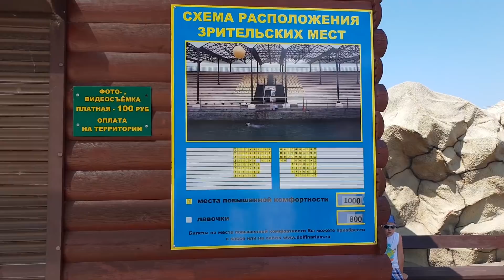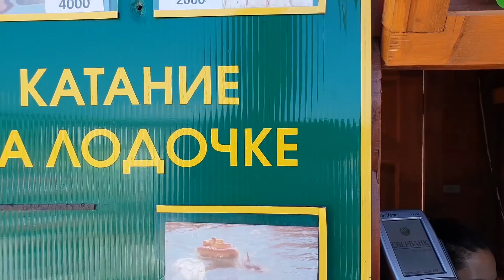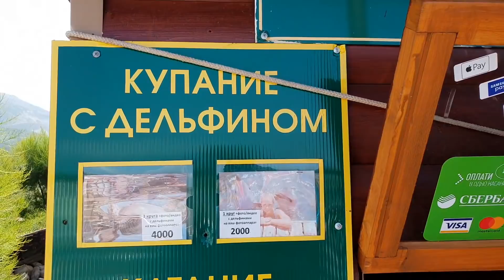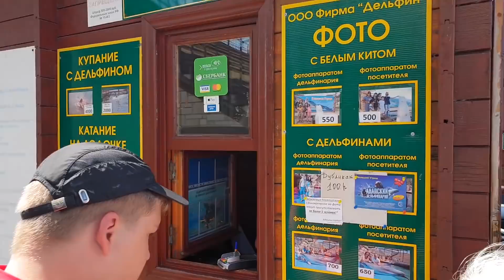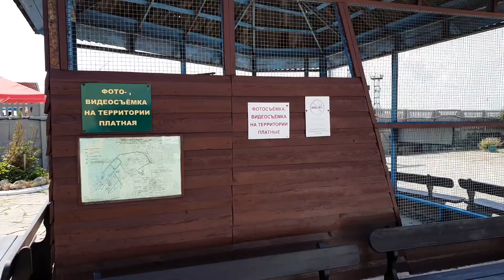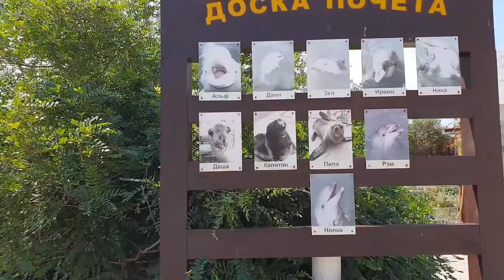Дельфинарий Большой Утриш - Полный Обзор